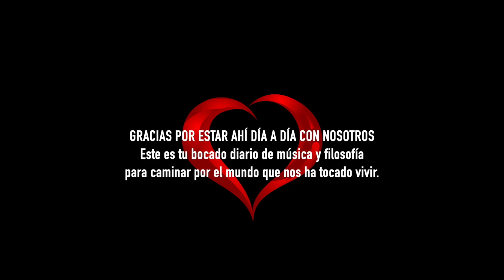¿QUÉ ES PHILOBITES? RELAJARTE CON MÚSICA BINAURAL Y LLEVAR UNA BUENA FILOSOFÍA DE VIDA 😊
Si deseas disfrutar de videos más extensos, simplemente sigue este enlace Este es tu canal para relajarte con música binaural que te ayudará a aliviar el estrés, dormir mejor, meditar o estudiar. También encontrarás videos y frases inspiradoras para llevar una buena filosofía de vida. Este es tu bocado diario de música y filosofía para caminar por el mundo que nos ha tocado vivir.

Ayúdanos a crear más contenidos.
Deja tus comentarios aquí abajo para leer tus experiencias.

Edición de Philobites. Font: Pirho Herakles